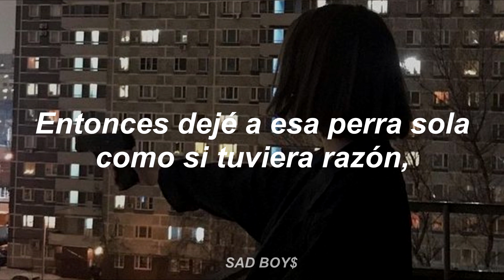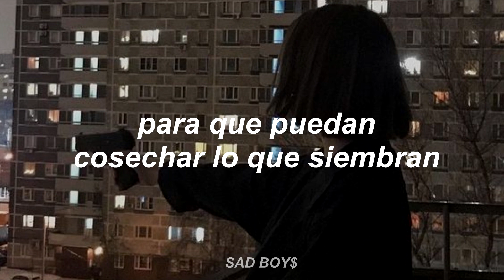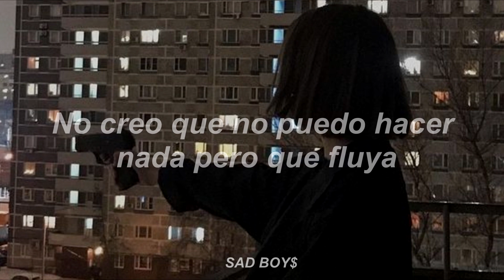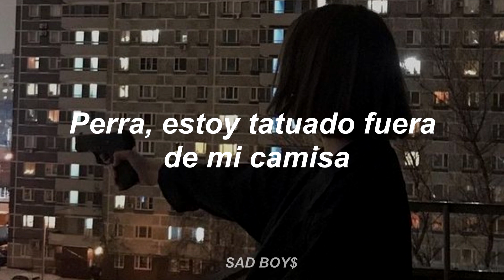Lil Peep - Praying to the sky [Sub Español]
❤  "I found some Xanax in my bed, I took that shit, went back to sleep"   ❤

[Coro]
You know it's fucked when the pain feel nice
Cheap liquor on ice (Yeah), nice
I'm tryna get you out my head tonight (Tonight)
I'm tryna get you out my fuckin' life (Fuckin' life, right)
Then we fucked, then she sucked me off twice
Then I left that bitch alone like I was right, fuckin' right (Wrong)
In your thong, smokin' strong outta bong
What the fuck, and I'm tryna make this song (Hey, uh, hey)
Young white prick, I get a kick out hittin' licks
Watch how I kick out yo bitch, just so I could cut my wrist
Bitch, I'm tatted out my shirt, so I can't work, I make it flip
Pour my 40 in the dirt, then light my dutch and take a sip
I hear voices in my head, they tellin' me to call it quits
They gon' miss me when I'm dead, I lay my head and rest in peace
I'm prayin' to the sky, I don't even know why, ayy

[Verso]
Oh, I don't think I can take this anymore
No, washin' the blood from my wrist on the floor
Oh, fuck, what you talkin' 'bout? My shit is dope
Play this shit when they put me in a hole
For eternity, so they can reap what they sow (Shit)
Oh, I don't think I can do nothin' but flow
No, I don't know what she be fuckin' me for
Oh, I don't know why you in love with me, ho
I keep amphetamines up in my coat
Up in the zone, I'm all on my own